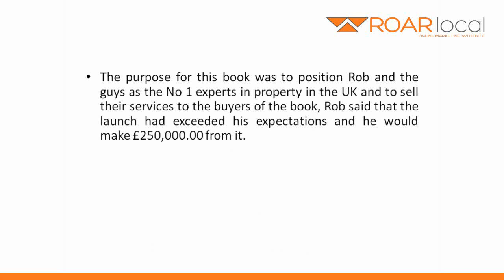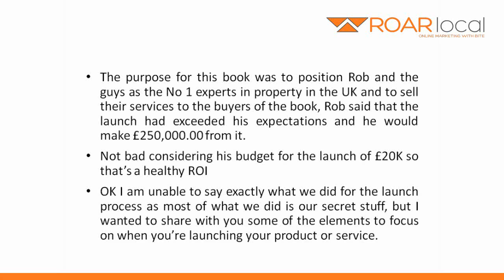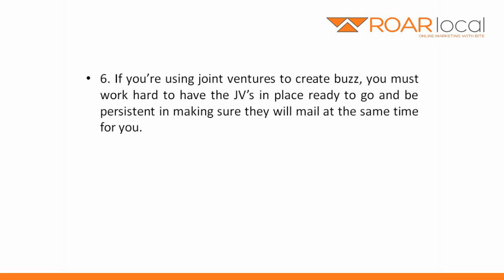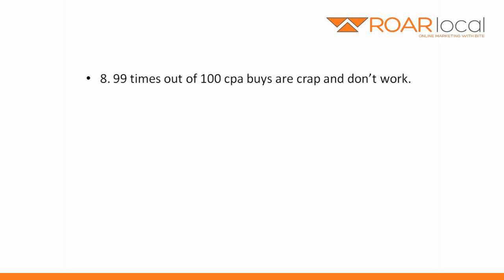How To Become An Amazon Best Selling Author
The same principles apply whether you're selling software or financial services; films or books on Amazon.
The same principles apply.
So when Rob Moore and Mark Homer from Progressive Property and Robin Shaw of the Humber Property Network, approached us to help them become the No 1 best selling authors on Amazon we applied the same methodologies to that as we would any product launch.
Before I tell you how we did it let me show you our results:
Our brief was to hit the No 1 spot for the guys,as you can see... Job Done.